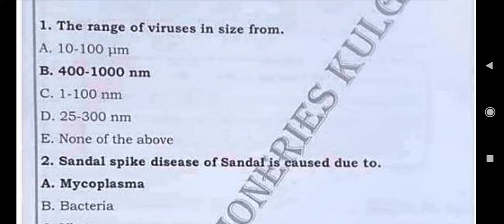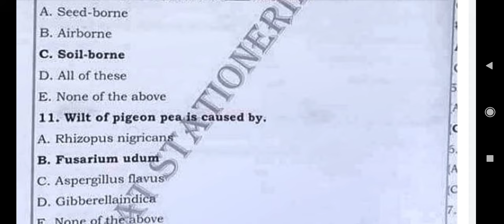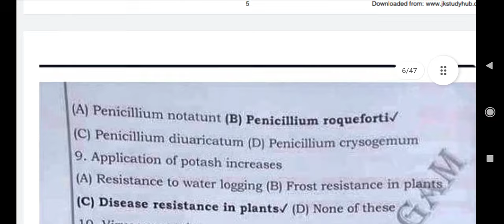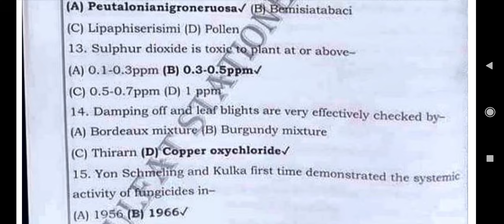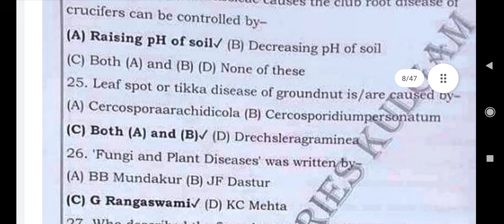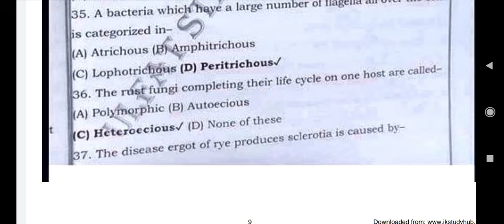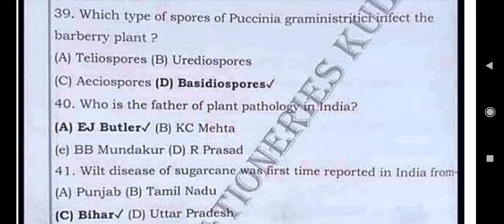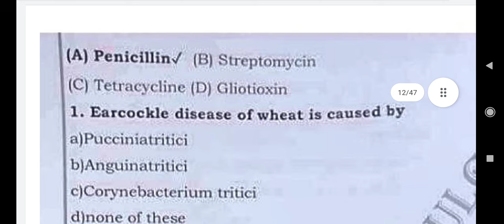MCQs| Seed Technology-2 (Seed Pathology)